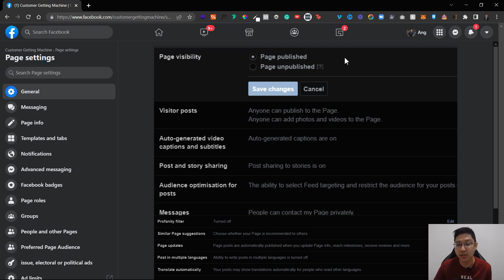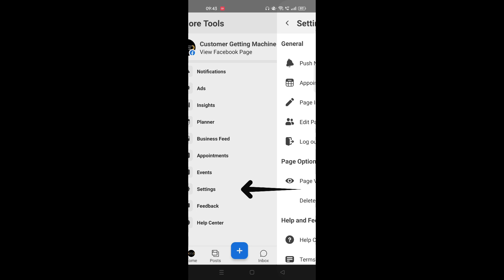How to Unpublish Facebook Page [UPDATED Tutorial]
How do you Unpublish a Facebook Page? If you don't want the public to view your Facebook page in the meantime but don't want to delete the page, unpublishing it is the solution. In this tutorial, I'll show you how to Unpublish your Facebook page in just a few clicks.

If you're looking for a tutorial on how to unpublish or deactivate your Facebook Page with New Page experience, you can watch my new tutorial.

Article from Facebook Help Center About How you Can Unpublish Facebook Page with Classic Page or with New Pages experience